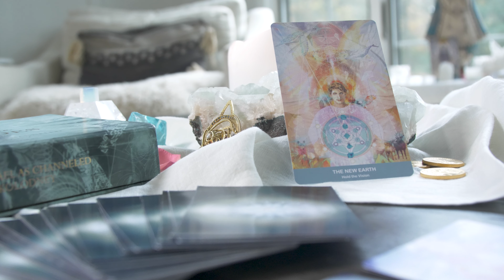Oracle Deck Filled with Magic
Order the Master Ascension Light Code Oracle Deck and experience the magic of the Light Codes!